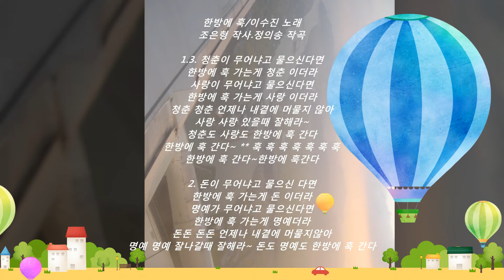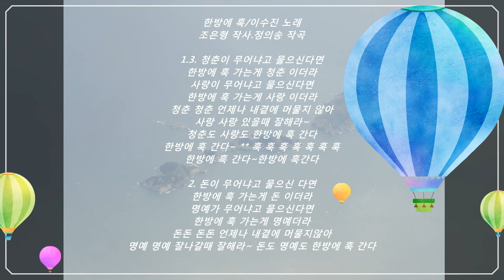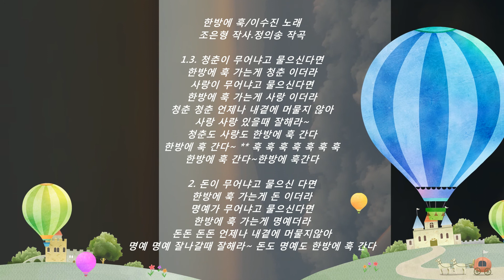한방에 훅[원곡:이수진]-석사랑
한방에 훅- 이수진 노래
조은형 작사.정의송 작곡
1.3-
청춘이 무어냐고 물으신다면
한방에 훅 가는게 청춘 이더라
사랑이 무어냐고 물으신다면
한방에 훅 가는게 사랑 이더라
청춘청춘 언제나 내곁에 머물지않아
사랑 사랑 있을때 잘해라~
청춘도 사랑도 한방에 훅 간다
한방에 훅 간다~ ** 훅 훅 훅
한방에 훅 간다~한방에 훅간다
2-
돈이 무어냐고 물으신 다면
한방에 훅 가는게 돈 이더라
명예가 무어냐고 물으신다면
한방에 훅 가는게 명예더라
돈돈  언제나 내곁에 머물지않아
명예 명예 잘나갈때 잘해라~
돈도 명예도 한방에 훅 간다